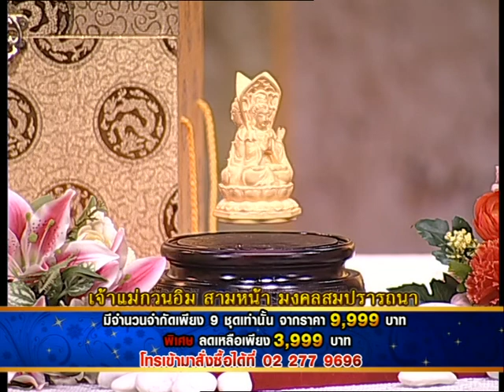รายการเปิดดวง 12 ราศี | 29/05/58 | EP 2/4